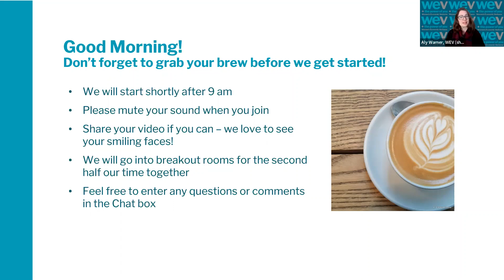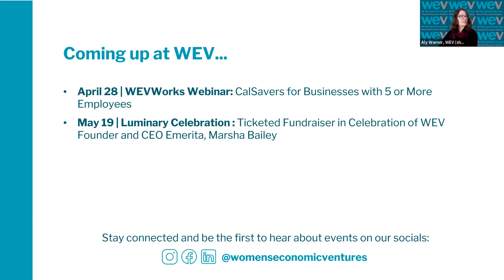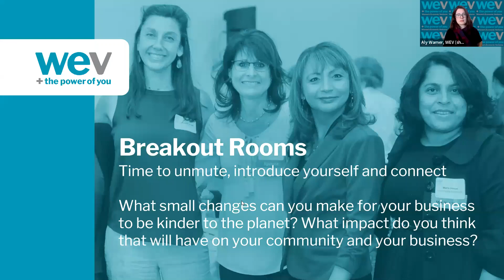Strong Women, Strong Coffee: Green Businesses with Erica Morris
♻️🌏How can you have a positive impact in the environment through your business?

This month, we spoke with Erica Morris, founder of the Eco Store in Ojai, California to learn more about her journey as an entrepreneur and how she has been able to take care of the environment through her business.

Join us each month (with your favorite morning brew) to Connect, Collaborate, and Learn from other women entrepreneurs.